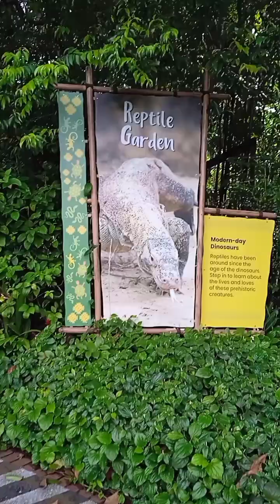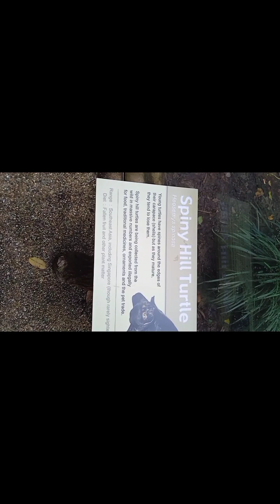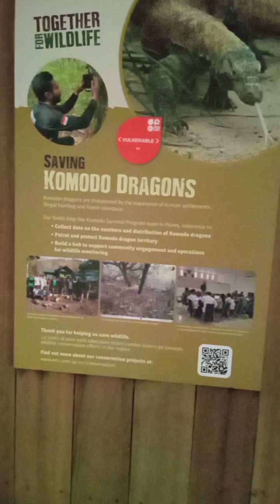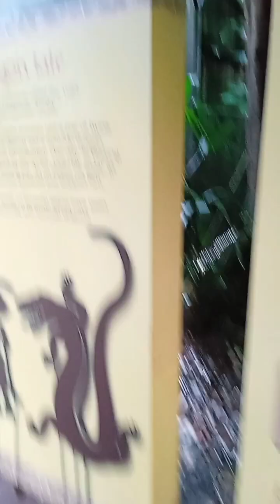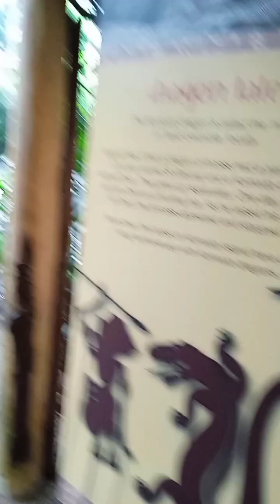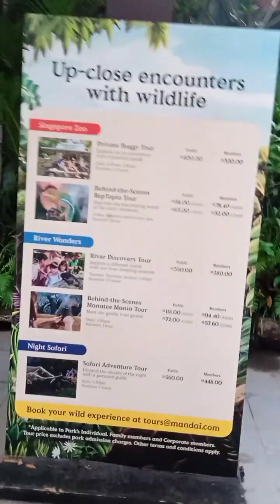Singapore Zoological Garden 06, we decided to go Singapore Zoo for our family outing. dated 25/9/22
Singapore Zoological Garden 06, my family and I decided to go Singapore Zoo for our family outing. dated 25/9/22